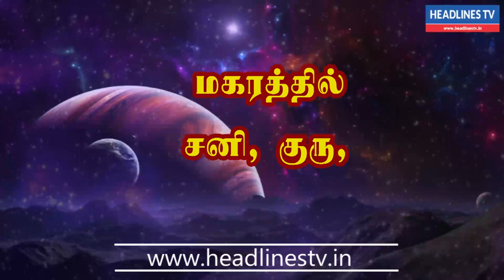Indraya rasi palan - 31.03.2021 Wednesday | இன்றைய ராசிபலன் - today - daily | Headlines TV